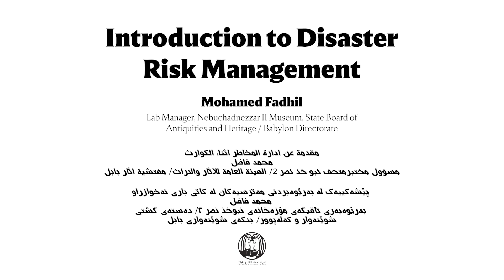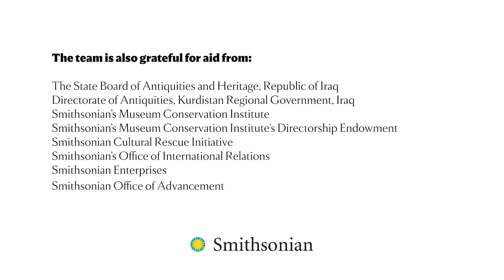الاساسيات في صيانة التراث والاثار. مقدمة عن ألادارة في اوقات االمخاطر والكوارث - اللغة العربية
محمد فاضل. مدير مختبر. يصف عملة في مجال التدريب والصيانة الاثارية. ويناقش اهمية ألادارة في اوقات االمخاطر والكوارث فيما يتعلق بالتراث الثقافي. وهو نتاج ثمرة تعاون بين مؤسسة السمثسونيون والمعهد العراقي لصيانة الاثار والتراث . مدعوم من قبل مؤسسة "جيتي".  وهذا الفيديو موجود ايضا باللغة الكردية عبر الرابط التالي

Fundamentals in Heritage Conservation, Introduction to Disaster Risk Management, Arabic

Mohamed Fadhil, Lab Manager, describes his work in heritage conservation and training and discusses the importance of disaster risk management for cultural heritage. A collaboration of the Smithsonian Institution and the Iraqi Institute for the Conservation of Antiquities and Heritage.  Supported by the Getty Foundation.  This video is also available in Kurdish

يمكن الحصول على معلومات  اضافية حول ألادارة في اوقات االمخاطر والكوارث فيما يتعلق بصيانة التراث الثقافي عبر الرابط التالي

مصادر اضافية يمكن الاطلاع عليها عبر الرابط التالي

View the entire video playlist "Fundamentals in Heritage Conservation", in English مشاهدة الفيديوات كاملة " الاسايات في صيانة التراث والاثار" باللغة الانكليزية

View the entire video playlist in Arabic : مشاهدة الفيديوات كاملة باللغة العربية

View the entire video playlist in Kurdish : مشاهدة الفيديوات كاملة باللغة الكردية